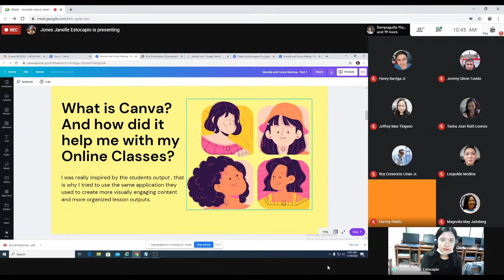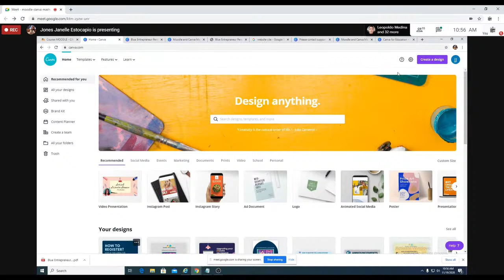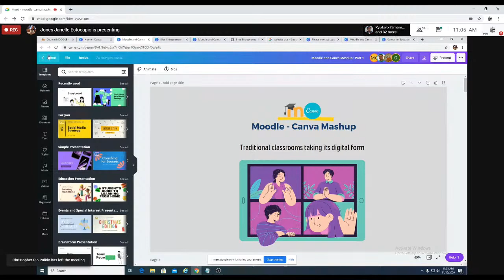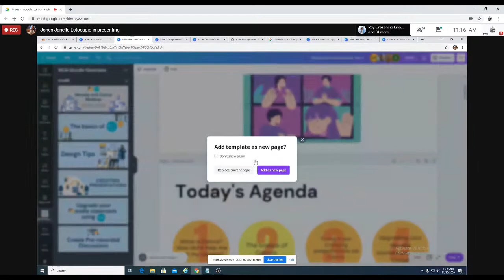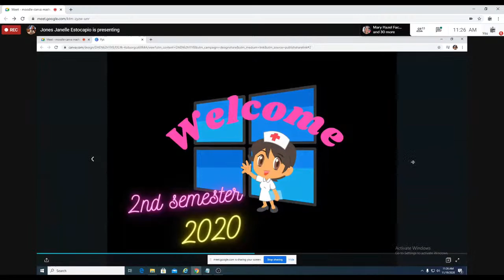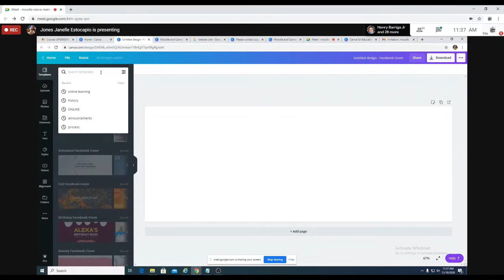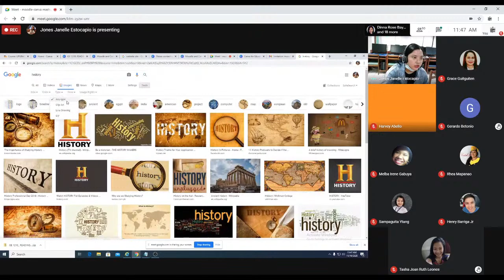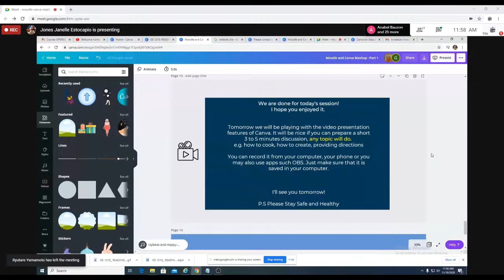Moodle-Canva Mashup: Pre-Recording Your Lectures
Session Facilitator: Jones Janelle "Jai" Estocapio

Is there anything you'd like to clarify?

Office of the Assistant to the AVP for Online Education (AAVP.OE)